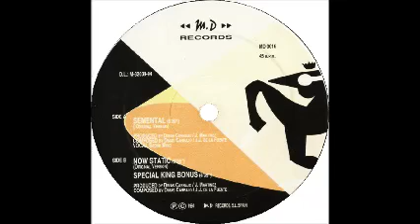The King Of House - Now Static